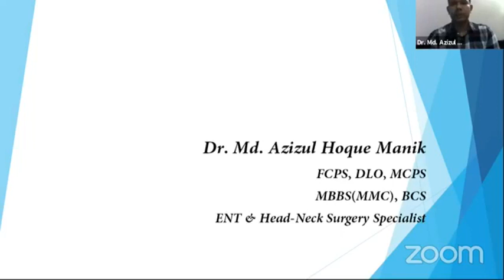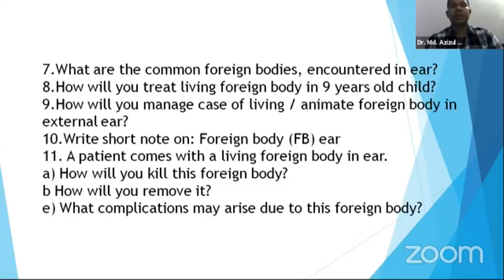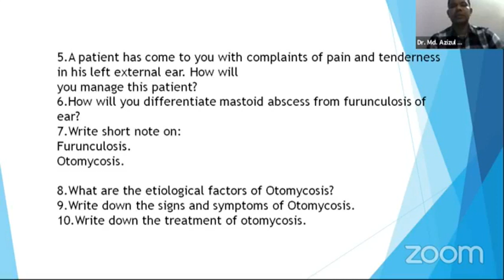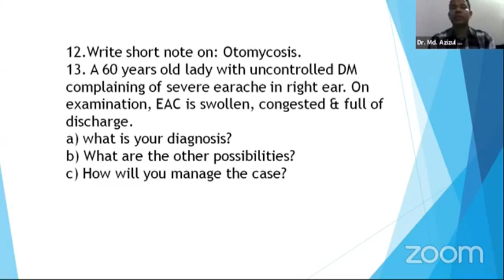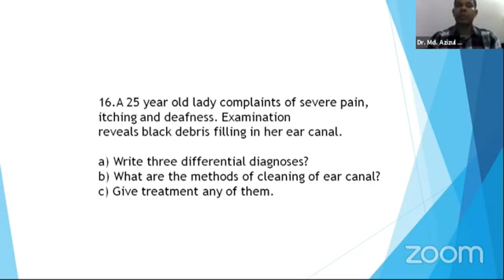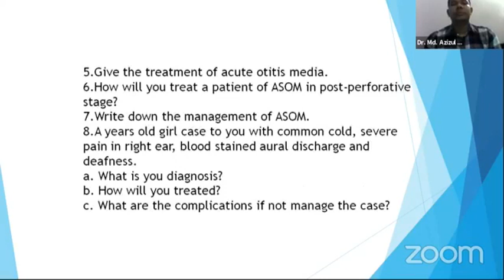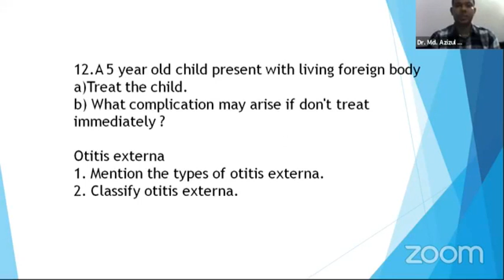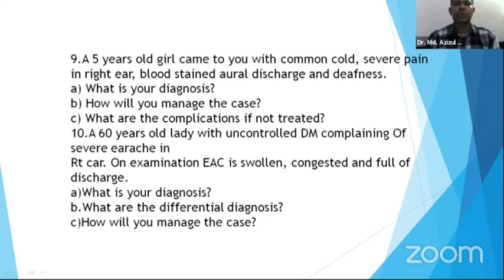ENT | EAR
Surgery Final Prof Written Series

Topic: ( EAR)
Mentor:
Dr. Azizul Hoque Manik
FCPS,DLO,MCPS
MBBS,BCS
Otolaryngologist

Join Axis Medical School:
You Tube: AxisMedicalSchool
Goole+: AxisMedicalSchool